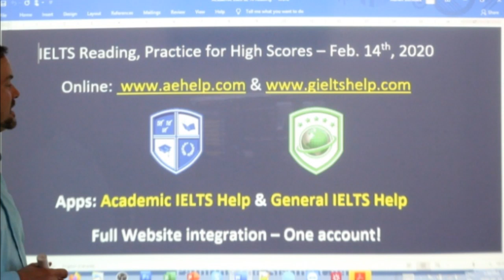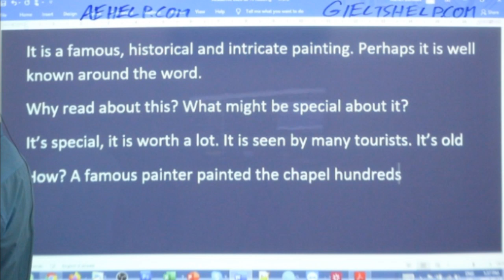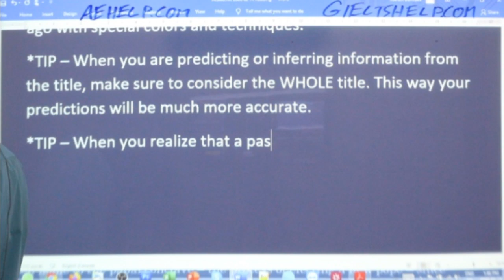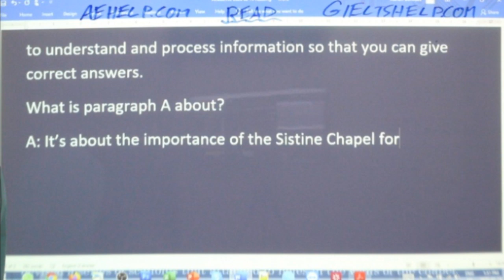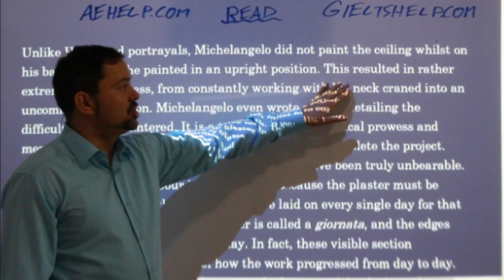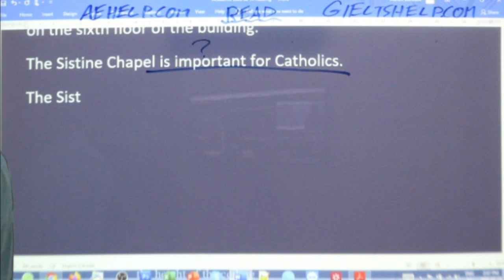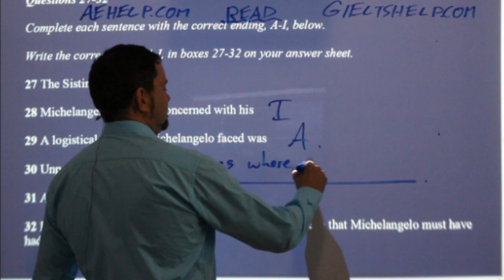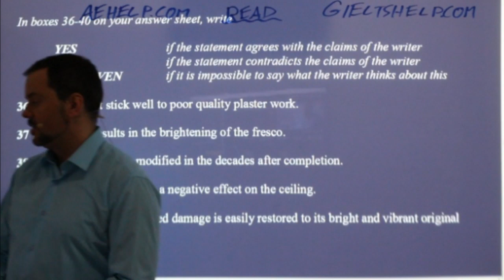IELTS Live - Reading - Get Better Band Scores